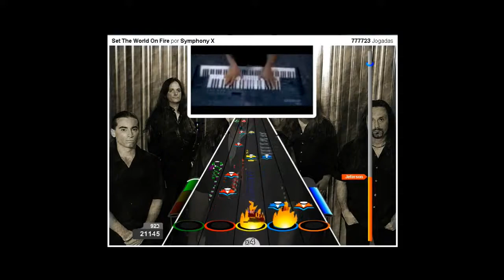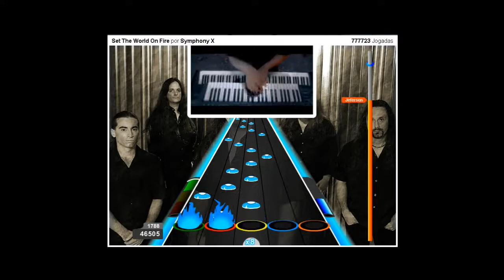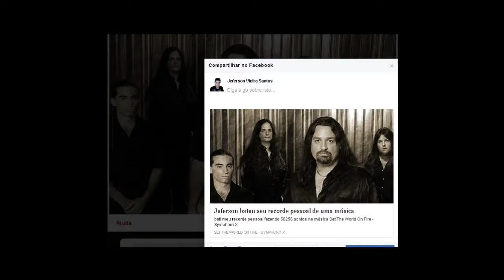GF Symphony X - Set The World On Fire Expert RECORD (58256)